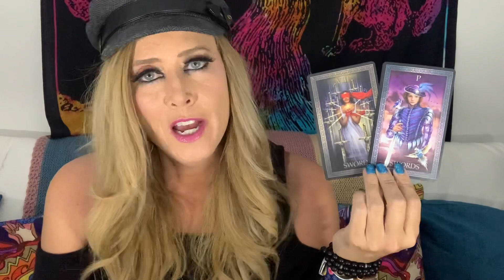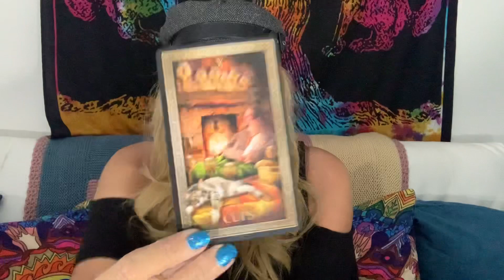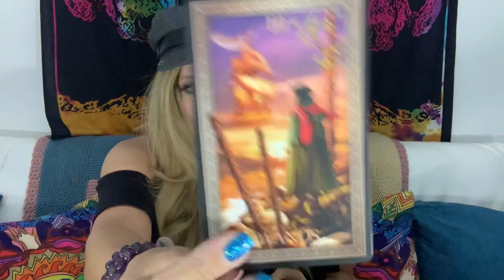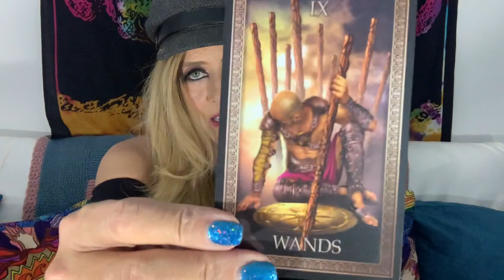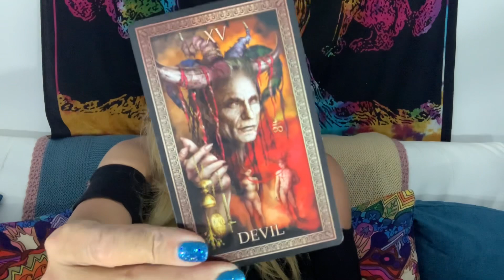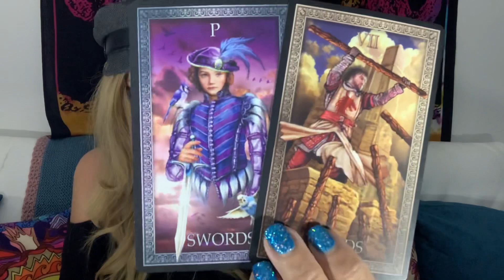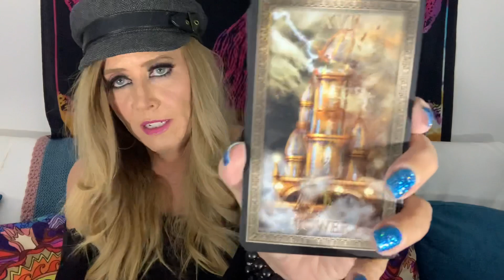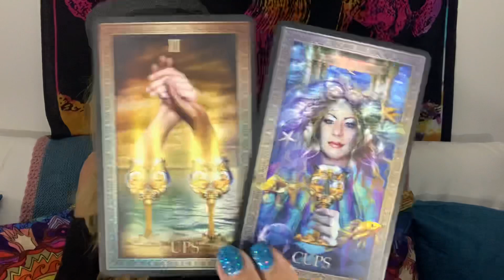GEMINI LOVE • HOW ARE THEY FEELING ABOUT YOU? • TAROT READING APRIL 21 - 30, 2021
Gemini Love Tarot Reading for April 2021. Daily Tarot Forecast Twin Flames Soulmates Lovers Singles for Sun, Moon, Rising, Venus, and Jupiter Zodiac Signs - Empress Moon Intuitive Tarot. How do they feel about you?

NO EXTENDED TAROT READING FOR THIS READING

MAILING ADDRESS:
Empress Moon
Kimmy McRae
1235 East Blvd Suite E Box 107

TAROT WISHLIST